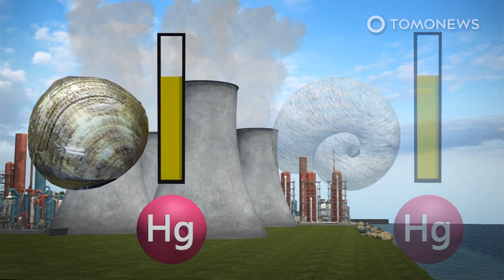Volcanic climate change may have helped wipe out dinosaurs - TomoNews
ANN ARBOR, MICHIGAN — Massive volcanic eruptions in India may have contributed to the extinction of the dinosaurs, which has long been believed to be the result of a massive asteroid impact.